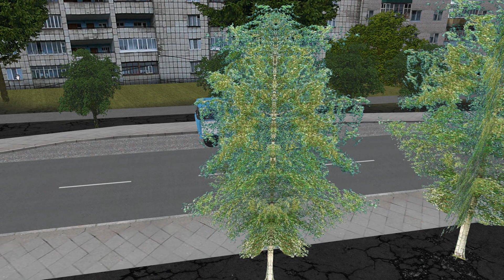История автобуса Кубань Г1А1 карта Никольский округ Omsi 2